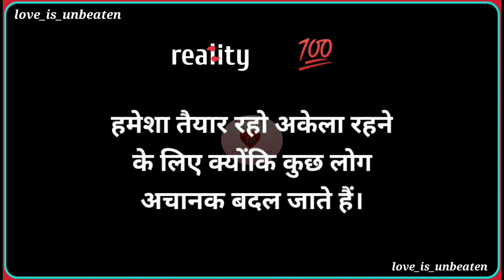reality 💯 | reality status | black screen status 🖤 | alone 😌 | badal jana 🤔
reality status

True friend status

Friendship day special status

Dost status

yaari status

Love status

Cool status